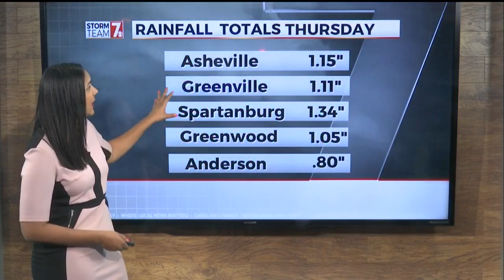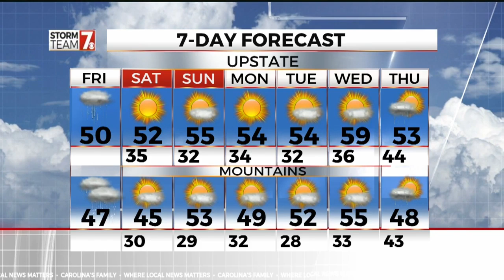Forecast for Friday, Dec. 21